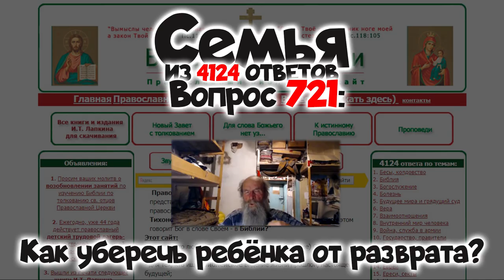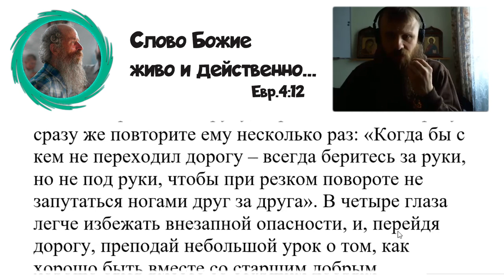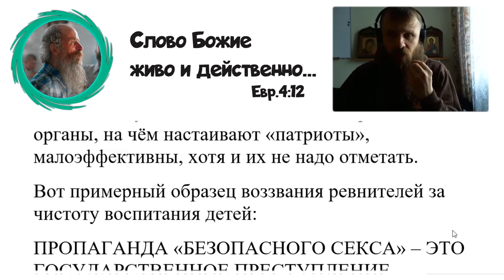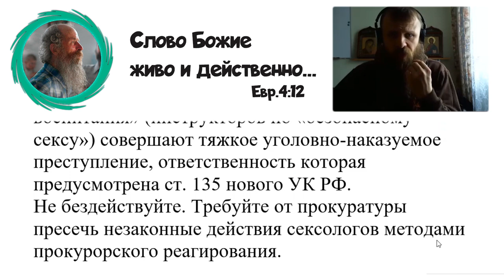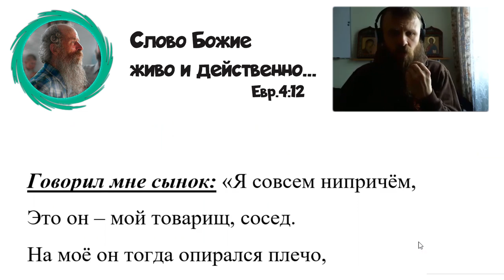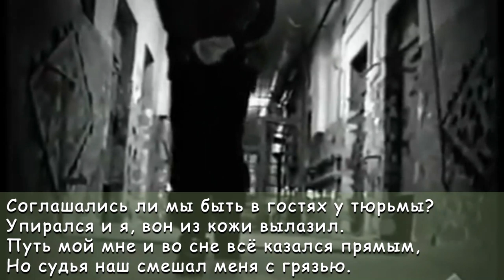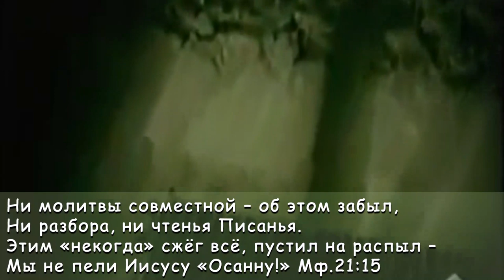721. Как уберечь ребёнка от разврата?